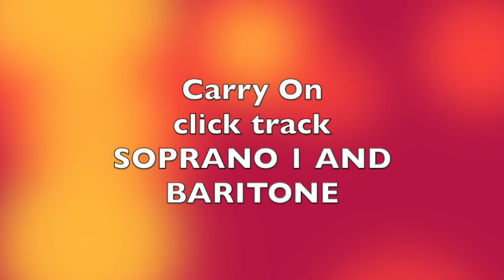Carry On click SOP 1